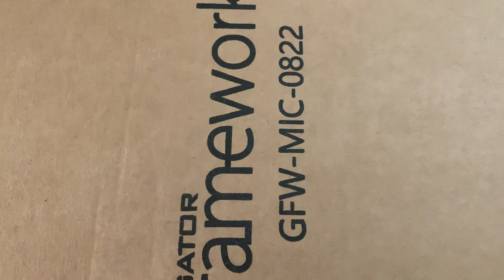Soporte de micrófono Gator Frameworks 0822 (GFW-MIC-0822) revisión en español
Hoy os traigo una pequeña revisión casera de este soporte para micrófono que compré hace ya días.

Se trata del Gator Frameworks 0822 (GFW-MIC-0822) un soporte de micrófono con percha telescópica indicado para diferentes aplicaciones como grabaciones de estudio, grabación de bombos o de amplificadores de guitarra o para el podcasting como es mi caso.

La base tiene un peso aproximado de 5 KG lo que lo hace bastante estable, y el contrapeso un peso aproximado de 1 KG.

Es indicado para micrófonos que pesen bastante, puede soportar perfectamente micrófonos sobre 1 KG de peso.